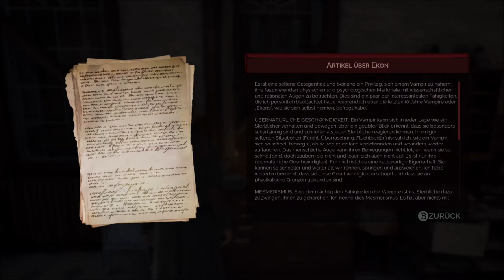Vampyr | Vampyr Gameplay Part 6 no commentary | Ich brauche mehr Himbeersaft